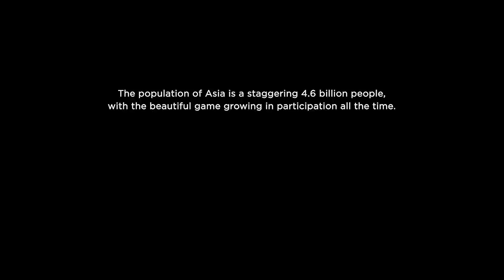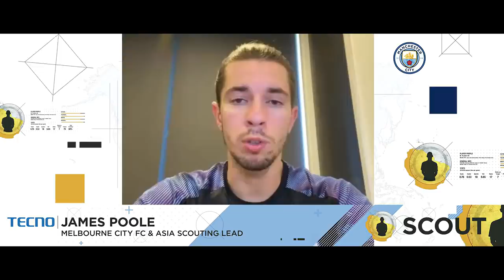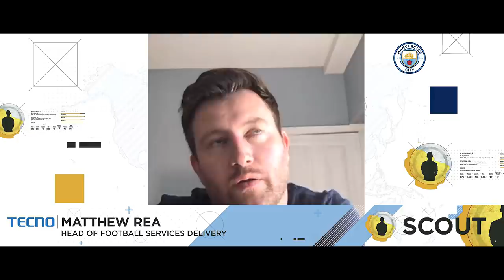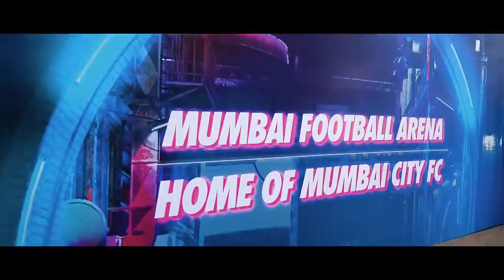SCOUT Episode 4 of 4 | Football talent in Asia and Australia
The final episode focuses on the Asian and Australian markets, dissecting the diverse challenges and extreme potential these areas possess in terms of talent development.

The necessity of similar playing styles and a footballing DNA has been a common theme throughout the SCOUT series, and the success story of Yokohama F Marinos in Japan, is explored in greater detail.

Get closer to the likes of Kevin De Bruyne, Gabriel Jesus, Raheem Sterling, Riyad Mahrez, Benjamin Mendy and the rest of Pep Guardiola's team.